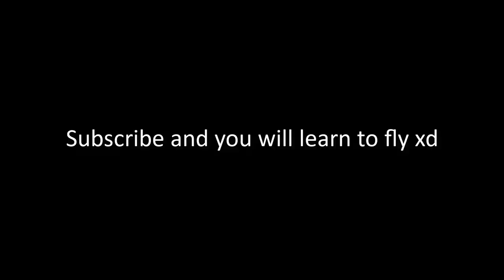LATE GAME FIZZ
1 like= 1 challenger xd